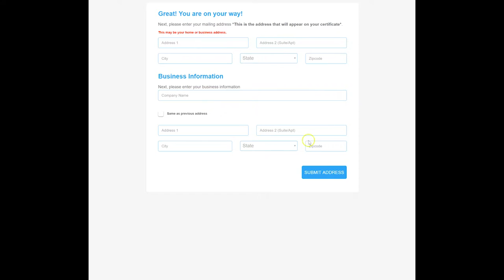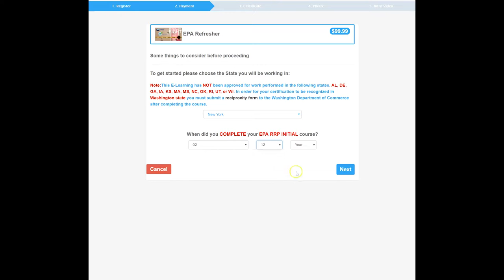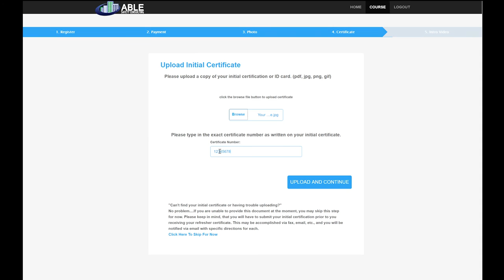Able Safety Consulting: EPA RRP Online Refresher- What to Expect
To take the EPA RRP Online Refresher Training Course Online please

This Video will explain how to sign up for the EPA RRP Lead-Safe Certified Renovator Refresher Course. This 4-hour course is for those who have already completed the initial in-person lead certification training and are looking to renew their certifications. If your EPA lead certification has already expired then you are no longer eligible to participate in this class but you can still get re-certified by visiting this

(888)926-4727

We will be more than happy to help you,
Kind regards,
Able Safety Consulting